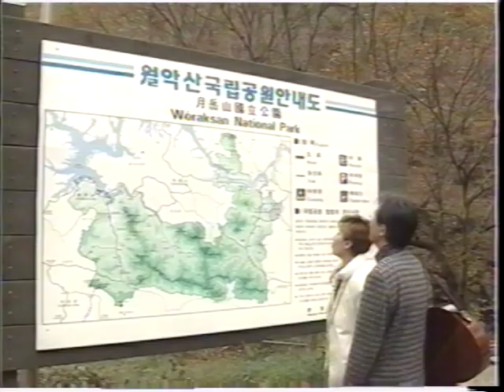청주MBC 전국기행